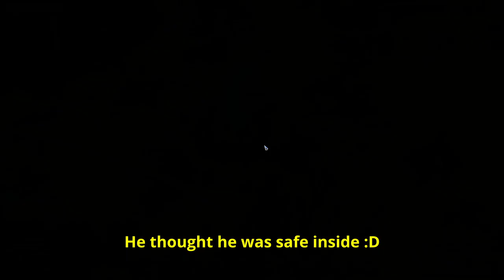Zero to Hero Dual Swords| 20hours| Albion online| Ep92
Started Zero to Hero with Dual Swords.
We had a bad start after I got ganked with my first T5.1 set, but we recovered.
It took almost 20 hours to complete.
During this challenge I had 35 kills.
I died many times just because I took fights that I knew I won't win.
But we got there and we finished with T8.1 Set plus extra 3M silver.

If you have any questions or advices on this just post them in the comments below.